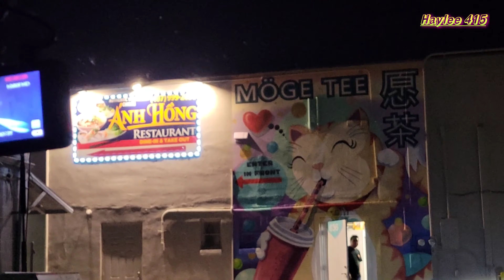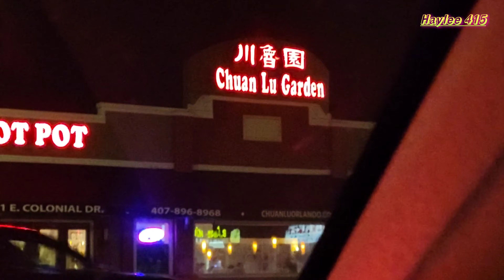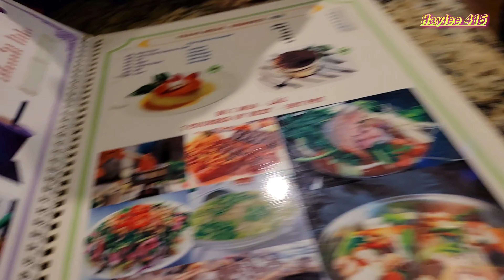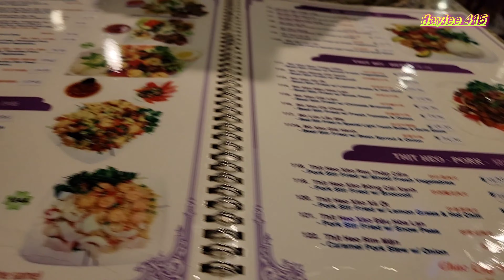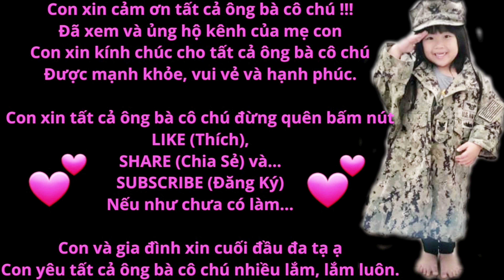Gia đình gấp rút tìm kiếm nhà hàng Việt Nam ở New Orleans để ăn trước khi đóng cửa.